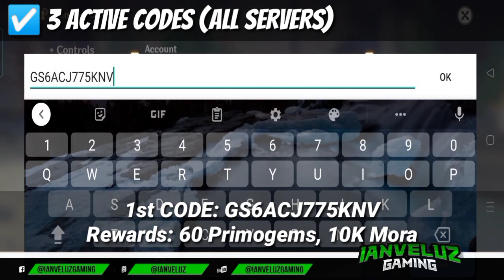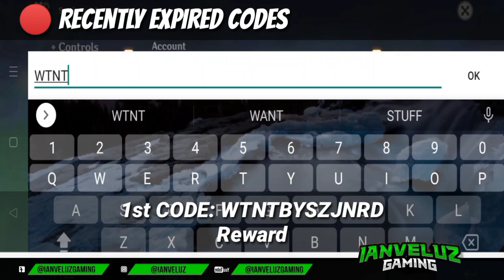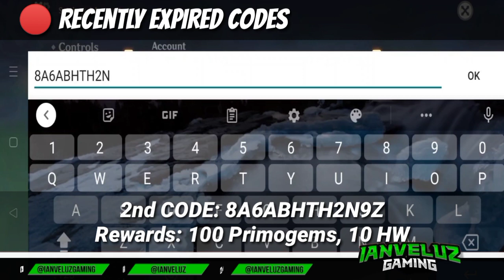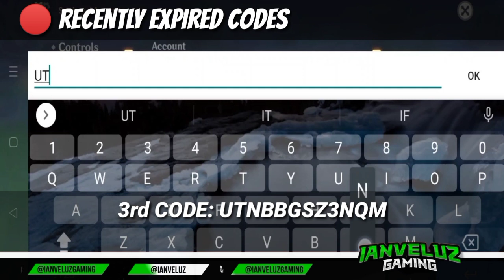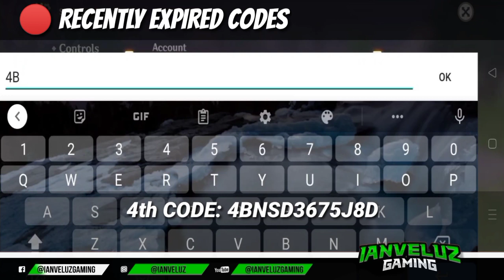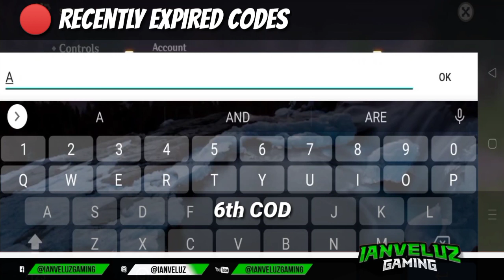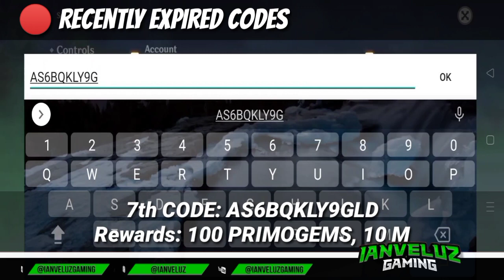4 NEW Promo CODES + 400 PRIMOGEMS | Genshin Impact Version 2.2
Note: All images and video clips that can be seen on this video are taken from my personal account in Genshin Impact.